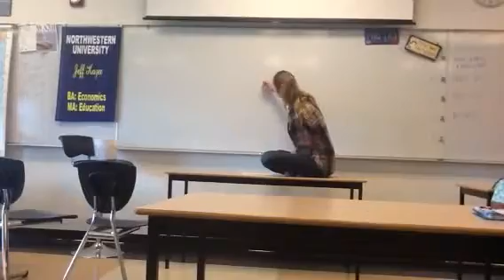Wicca Presentation: Kazee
Alternative religion skit